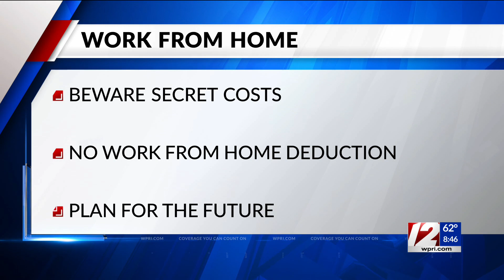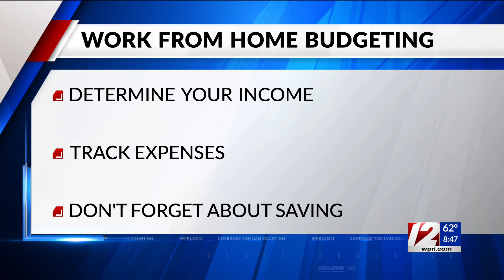Working remotely might be impacting your wallet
Now more than ever, employers are calling for a hybrid work model, but many don't understand how working from home could be costing them cash.